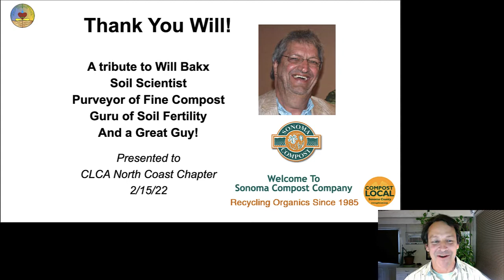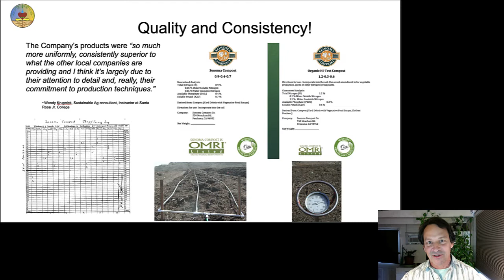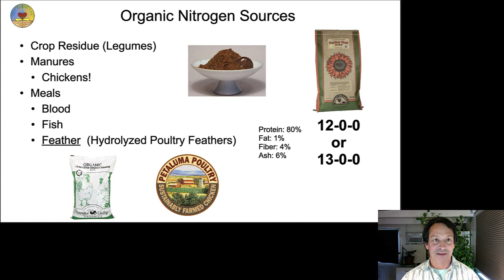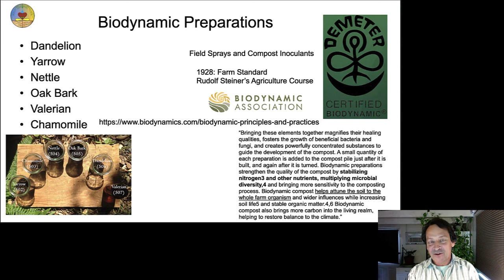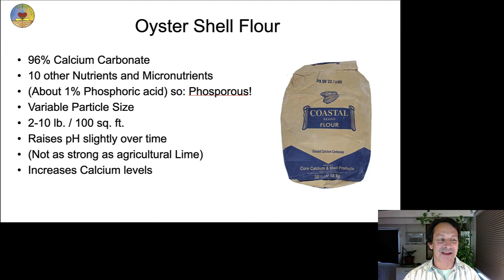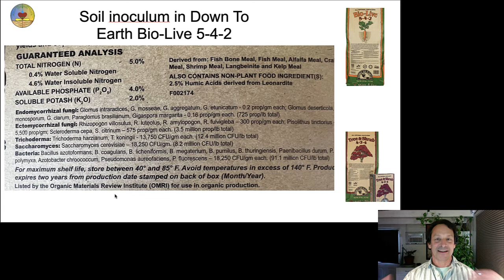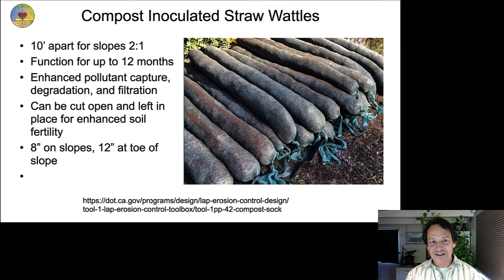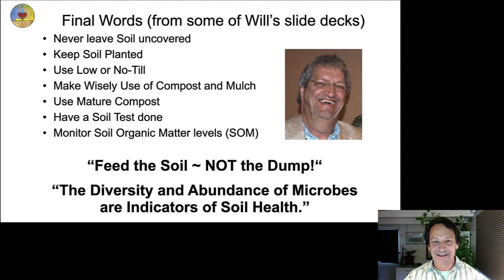Thank You Will Bakx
A tribute to a Soil Scientist, a purveyor of Fine Compost, A Pioneer in his field, and a Great Guy!